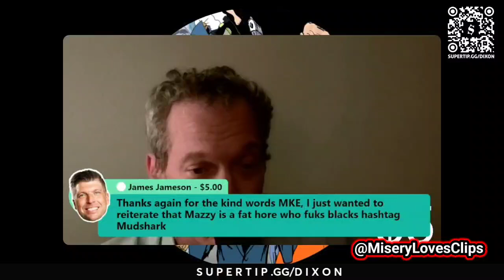What Did Kevin Brennan Say About MKE's Lady? 🫣Dixon, MKE & Liam McEneaney REACT!!